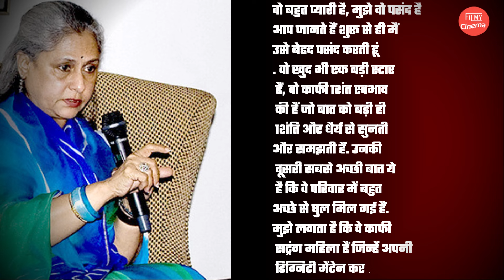बहु Aishwarya Rai को गलत बोलने वालो को सास Jaya Bachchan ने गुस्से में दिया करारा जवाब ! भड़की